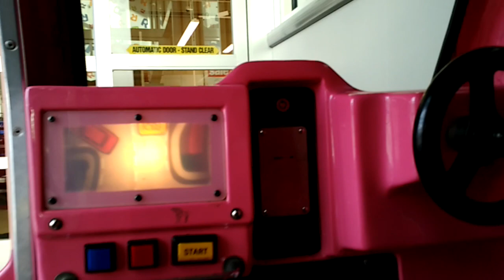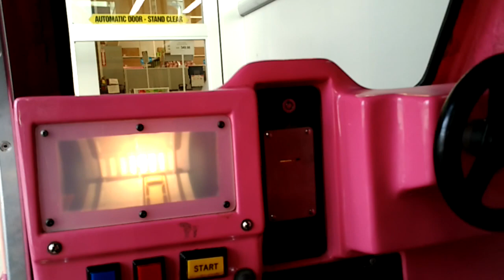The Storyteller Coin-Operated Ride (Better Version)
Made and manufactured by R.G. Mitchell, Ltd. of the United Kingdom in 1999.
Notice: one song button in this ride is not working; I believe it's "Doctor Foster".